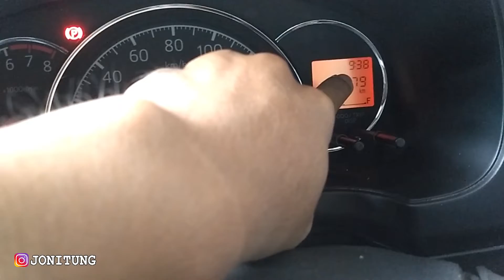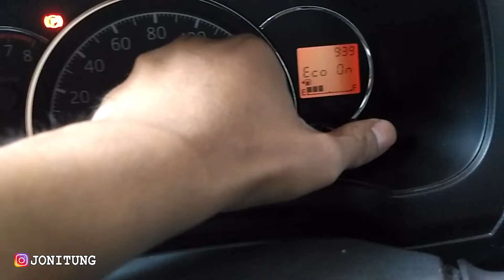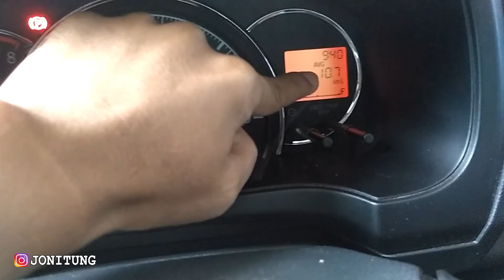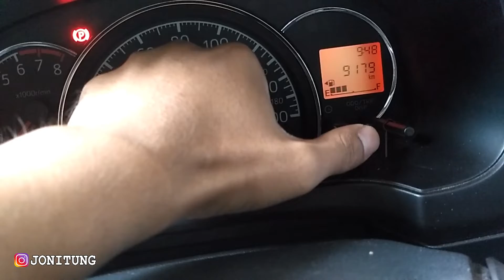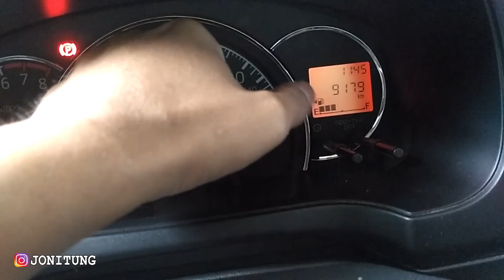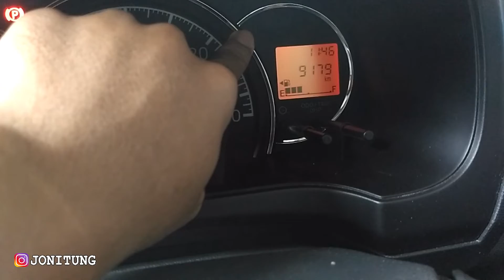Tutorial Setting Atau Mengatur Jam Di Mobil Ayla R 2019